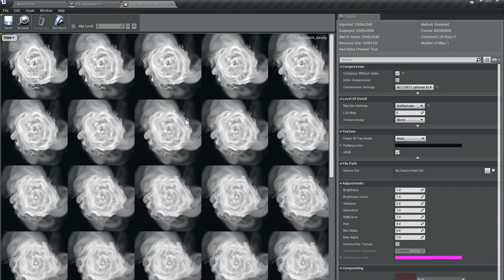Four Niagara setups using the same baked fluid data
Introducing methods and tools for sampling baked fluidsim data with collision and lighting responsive GPU particle systems, using FluidNinja VFX Tools v1.3

1. Besides imposing constraints on particles, the baked fluid data could be used in additive / generative manner - eg. velocity field driven particles could collide with scene objects, raw density could be raymarched by actual scene lighting. Unlike classic baked VFX, our systems could respond to physics and lighting.

2. As a result of generative approach, a given system could be pushed towards stylized or realistic look via high level tweaking, no need to change the core fluid data

3. The driving data is (A) rapidly generated inside Unreal Editor and (B) it is extremely small - as opposed to VDBs or other animated volumetric data.